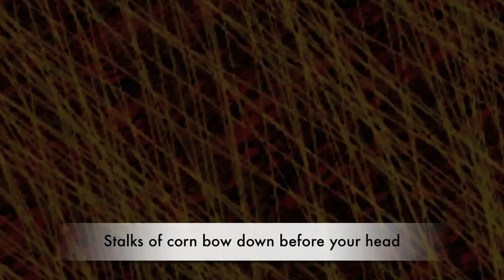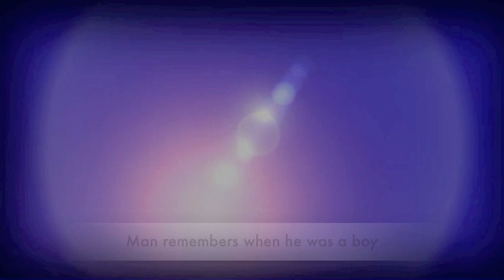THE BREEZE IS FINE:Song by Felix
Song l wrote and recorded in the 1980s. Video made in iMovie